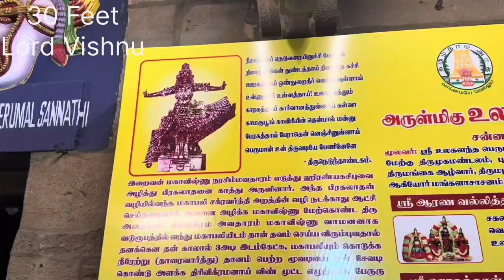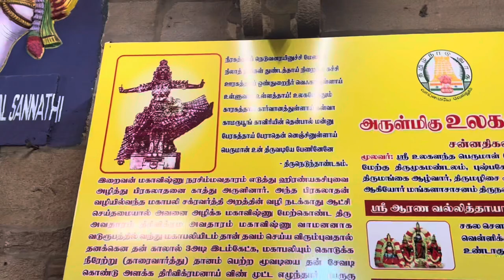Temples To visit In Kanchipuram / Art Sculpture Of Ancient Temples India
Hello Friends Watch  Temples To visit in Kanchipuram, Art sculptures of ancient temples India,incredible sculptures

My pages in Facebook :
Bladepainting
My special Thank you to the artist and youtube Studio for the music in my video.

Mini Sculptures
Wonder Temple in india
9 feet Vishu idol
Wonders of world
One Inch sculptures
Incredible Mini Sculptures
Pallavas temple
Chola temple
Pandayas temple
Temple of chola period 9th century
 EkambareswaraTemple is a Hindu temple dedicated to the deity Shiva, located in the town of Kanchipuram in Tamil Nadu, India.It is significant to the Hindu sect of Saivism as one of the temples associated with the five elements, the Pancha Bhoota Stalas, and specifically the element of earth, or Prithvi. Shiva is worshiped as Ekambareswarar  and is represented by the lingam, with his idol referred to as Prithvi lingam. His consort Parvati is depicted as Gowridevi Amman. The presiding deity is revered in the 7th century Tamil Saiva canonical work, the Tevaram, written by Tamil saint poets known as the nayanars and classified as Paadal Petra Sthalam. The temple also houses Nilathingal Thundam Perumal temple, a Divyadesam, the 108 temples revered in the Vaishnava canon Nalayira Divya Prabhandam.
This vast temple is one of the most ancient in India having been in existence since at least 600 AD. Second century AD Tamil poetry speaks of Kama kottam, and the Kumara kottam (currently the Kamakashi Amman temple and the Subramanya temple). The existing structure then, was pulled down and rebuilt by the Pallava Kings. The Cholas, who came later, also made several contributions to the temple.Eka